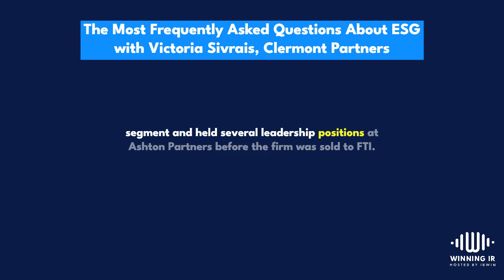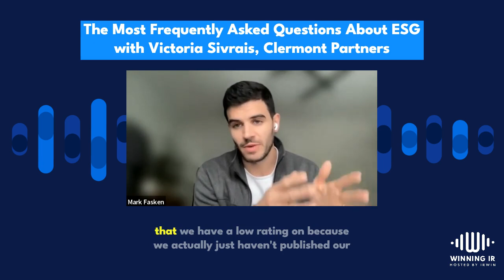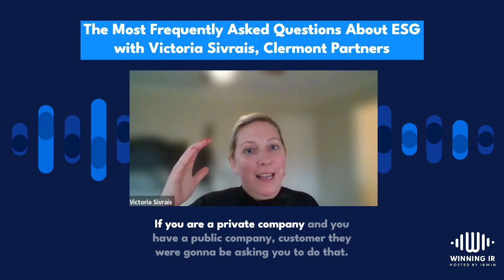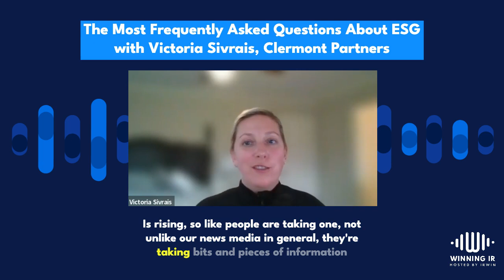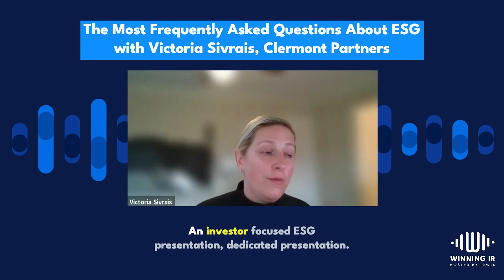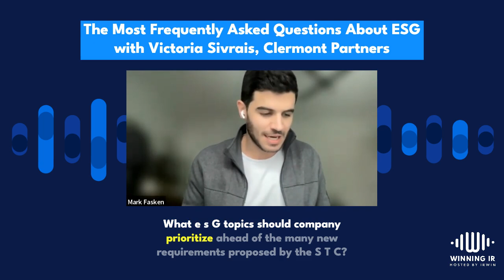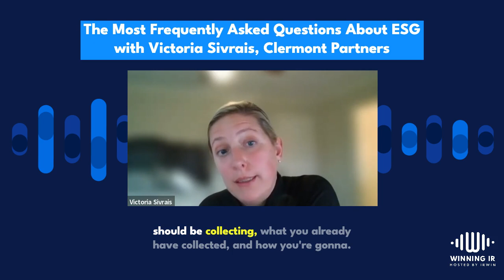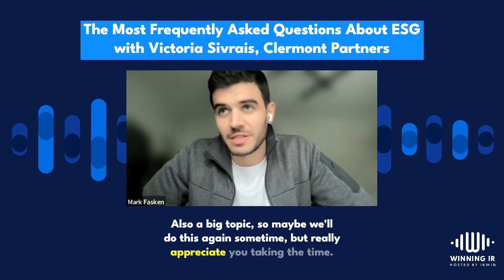Winning IR: S1E01 - The Most Frequently Asked Questions About ESG with Victoria Sivrais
This episode of Winning IR discusses the most common questions IROs have about ESG and its practice. Victoria Sivrais, Partner at Clermont Partners, joins Mark Fasken to discuss the guidance she gives her clients on the implementation and best practices of ESG and disclosures. Listen to the episode or read the transcript to learn more about:

How do we improve our current ESG ratings?
Which ESG Questionnaires should we focus on?
How do I get my company on board [with ESG]? How do I get the budget for it?
What ESG materials should my company be developing?
What ESG topics should companies prioritize ahead of the many new requirements proposed by the SEC?
What are the three things we should do [for ESG]  in 2023?
How should we present our ESG progress to institutional investors?